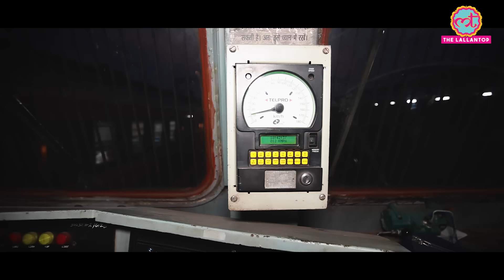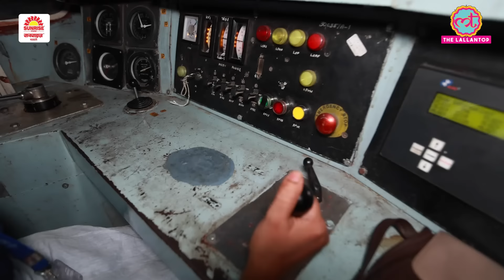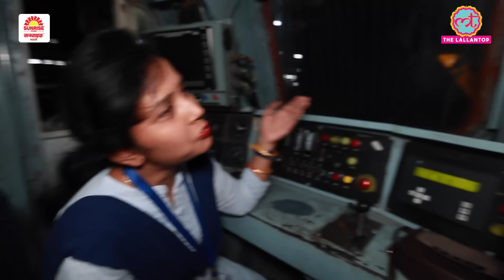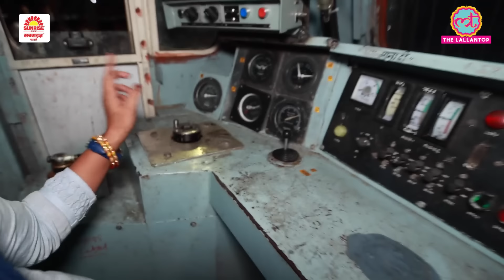Bihar की Loco Pilot ने इंजन के अंदर का काम, Indian Railways और Train Emergency Brake पर क्या बताया?